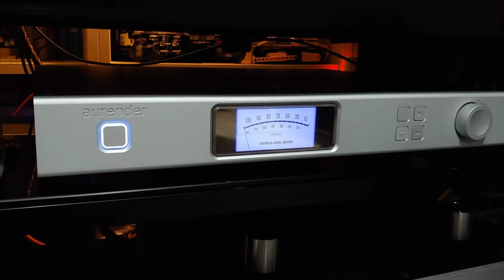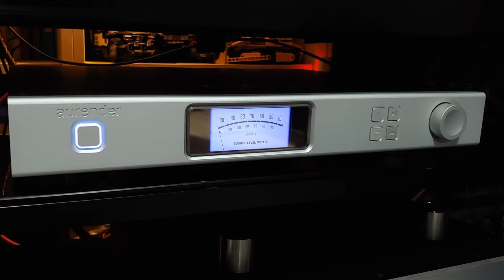Persona 5 : Life will change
Source & DAC : Aurender A10
AMP : Audionet SAM G2
Speakers : Aerial Acoustics 7T
RCA : Tellurium Q Ultra Black
Speaker cable and Jumper : Tellurium Q Silver II
Recording : Zoom H4N PRO